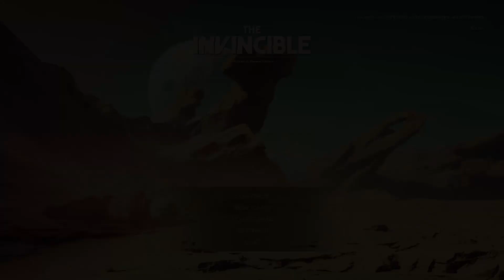The Invincible - Menu Theme | Loop | Longplay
Enjoy the ambience of Regis III.